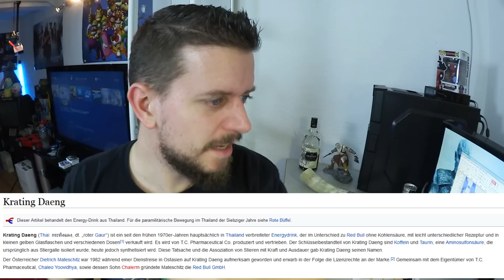ORIGINAL RED BULL aus THAILAND - Krating Daeng // Snack Check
Heute probiere ich mal mit und für euch das ORIGINALE RED BULL (Krating Daeng) aus Thailand.

Wenn ihr immer die neusten Infos zu mir und meinem Kanal haben wollt, dann liked meine Facebook Seite "Finchis Welt"
Wenn ihr mich unterstützen möchtet, dann könnt ihr das mit einem Einkauf über meinen Amazon Partner Link machen!
Für euch ändert sich nichts, aber ich bekomme bis zu 10% vom Einkaufswert. Einfach über den folgenden Link einkaufen :)